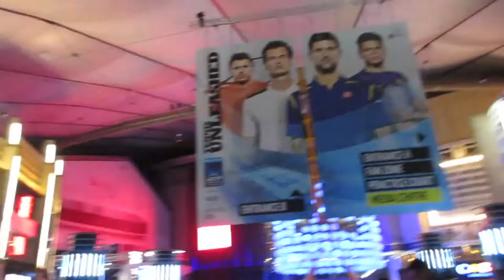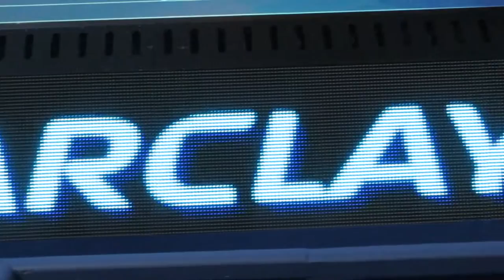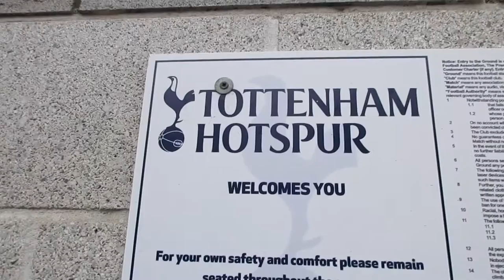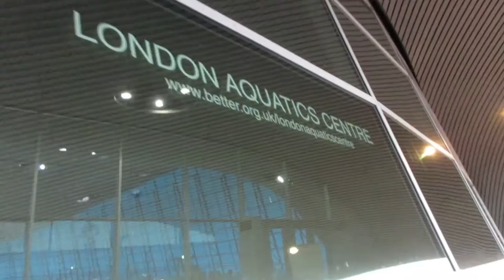ATP WORLD TOUR FINALS, LONDON STADIUMS VLOG !!!!!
Go follow for great GFX